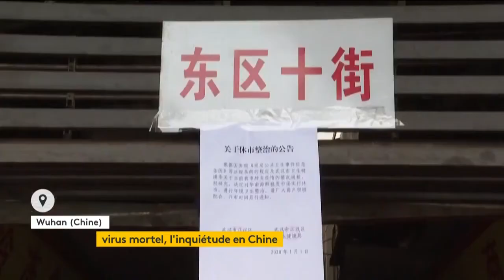Chine : CORONAVIRUS : symptômes et prévention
un virus mortel similaire au Sras a fait son apparitionTrois cas de coronavirus ont été déclarés en France, les premiers en Europe. Des symptômes aux mesures de précaution, retour sur les trois informations à connaître sur le virus.